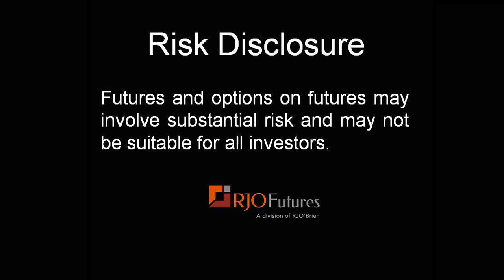10/16/14 - Daily Market Update - Currency Futures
Senior Market Strategist Dan Pavilonis talks about the currency futures. The US dollar is seeing normal correction patterns after its recent rally. This market may be in a "wait and see" moment while traders on the possible launch date of the ABS program from the ECB. If and when the program comes to fruition the dollar could regain its rally.  To learn additional information about Dan and see more of his commentary